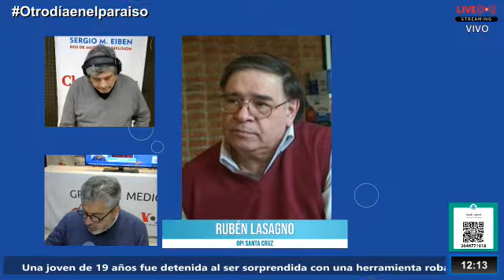Rubén Lasagno - OPI Santa Cruz